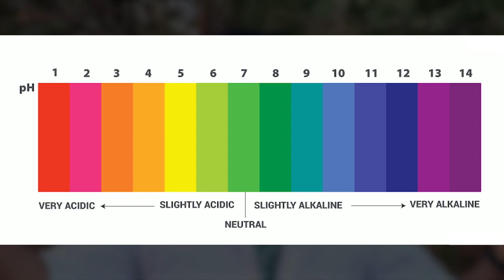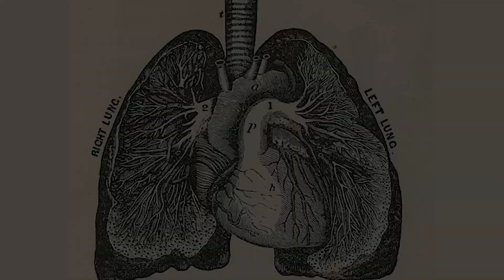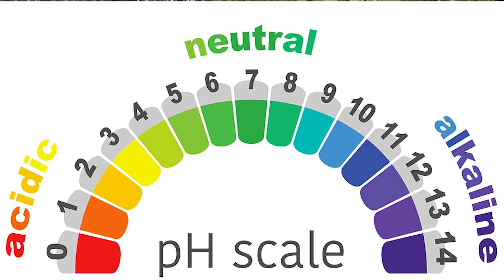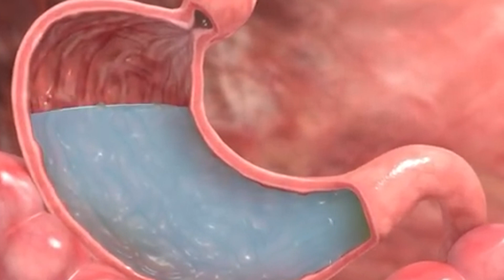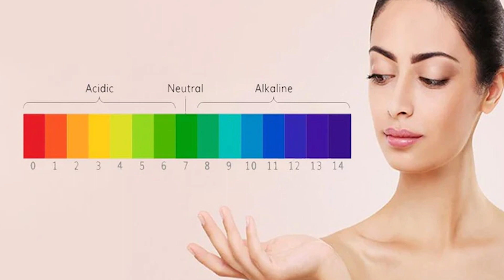Should we drink Alkaline water ? Find out PH Of Your Body first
Mohit Mittal is a globally renowned expert in Holistic Health Solutions and a pioneering figure in preventive care in the country. His approach to prevention and disease management revolves around four pillars of lifestyle: Balanced Nutrition, Adequate Exercise, Quality Sleep, and Mental Detox.

His online and global, personalized programs are known to help people worldwide. Mohit and his team of highly trained integrative experts and professionals from Yoga and meditation, Life Coaching, Clinical nutrition, emotional wellness, and spirituality all work together to provide a complete 360-degree approach toward disease management and possible recovery and prevention.

Mohit is also the founder of Health Lounges ® - Total Health Solutions, which is a community concept and has thousands of ardent followers and fans with deep intent and desire to build and rebuild themselves in all aspects of life with an emphasis on their lifestyle, health, prevention, and disease.

For more tips and knowledge on health and wellness, follow Health Lounges ® on Instagram and Facebook: